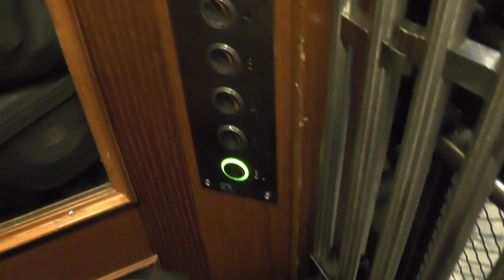2x 1926 Graham Brothers (1MB ElektraMotor, 1OG) Traction elevators @ Scheelegatan 12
#1: ElektraMotor/OTIS mod: 0:03
#2:Still original: 2:16

Manufacturer: Graham Brothers
Installation year: 1926
Current modernizer: ElektraMotor
Latest modernization year:
Serial Number: DC 8461 & DC 8460
Capacity: 225Kg - 3 Persons
Floors: BV 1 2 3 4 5

Location: Scheelegatan 12 & Coldinutrappan 5, Stockholm (Kungsholmen) SWEDEN!